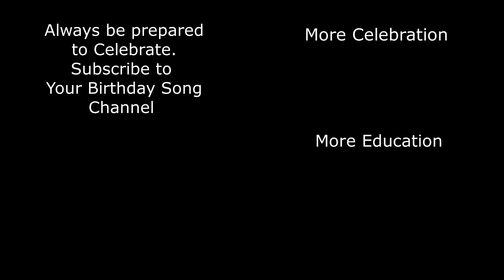It's Paige's Birthday HOORAY! A Better Birthday Song.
It's Paige's Birthday Hooray! A Better Birthday Song, Celebrate Everyone's  Birthday with a Birthday Song.  There are so many names.. Search the Birthday Songs & Celebration Tunes YouTube Channel for a name or use one of our generic videos and celebrate with song.  Simply Share, Post and Celebrate